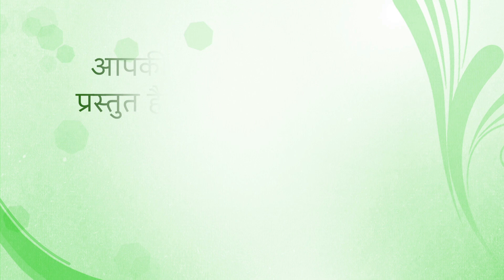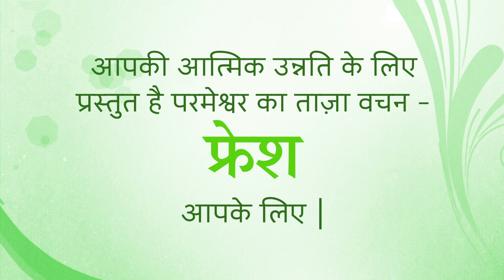Fresh Thought for 8 December 2023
Title: Faith Above Feelings
 Psalm 28:1,2 I am calling to you for help. Don’t close your ears to my prayers. If you don’t answer me, I will be counted among the dead. I lift my hands and pray toward your Most Holy Place. Hear me when I call to you. Show mercy to me.